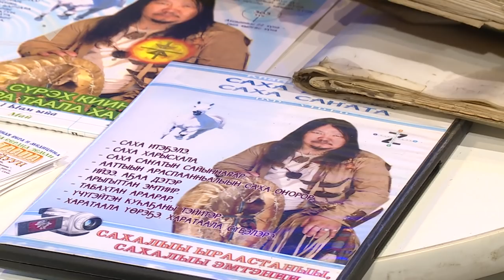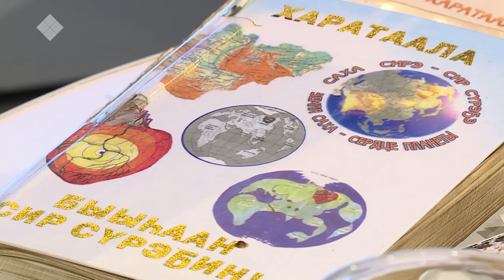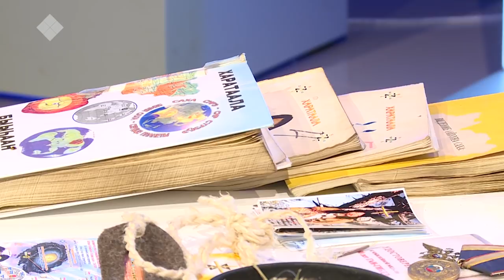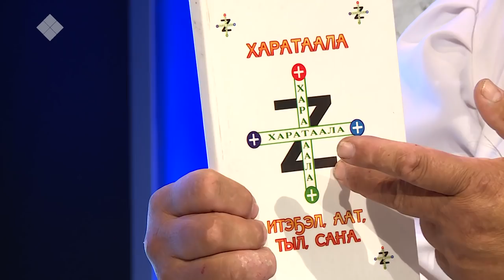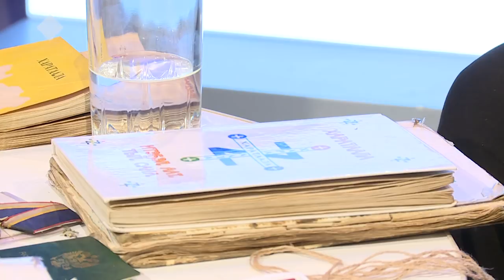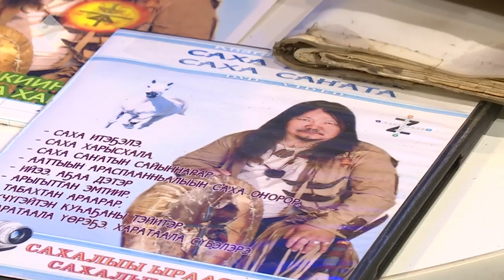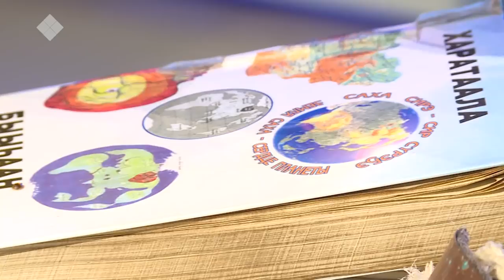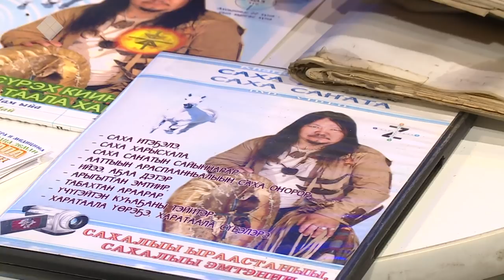Хара Таала: «Саха буоларгытынан киэн туттуҥ». «Сэһэн сирэ» (02.10.19)